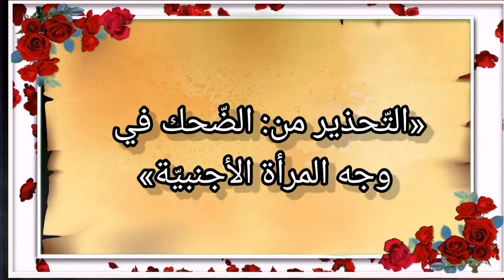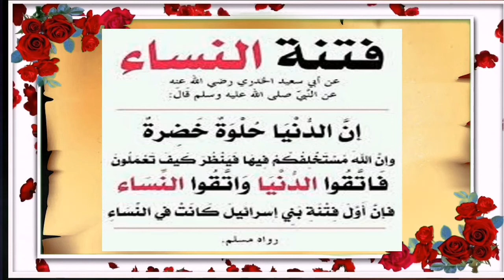«التّحذير من: اختلاط الرجال بالنّساء، أو النّساء بالرجال»، للشّيخ سفيان عايش.